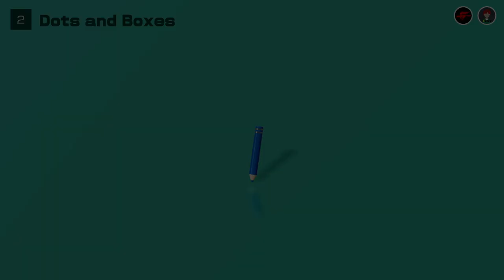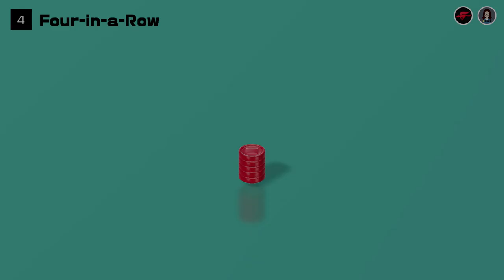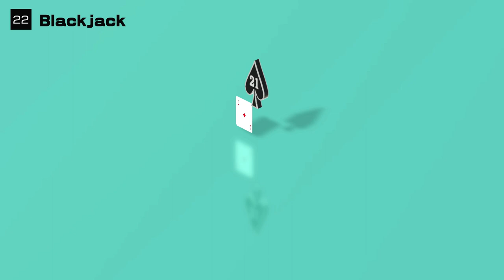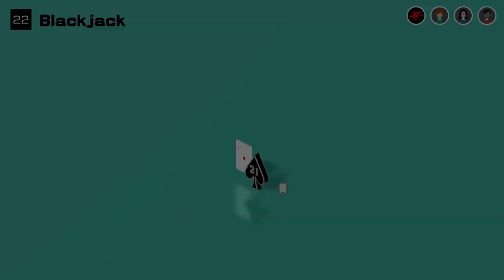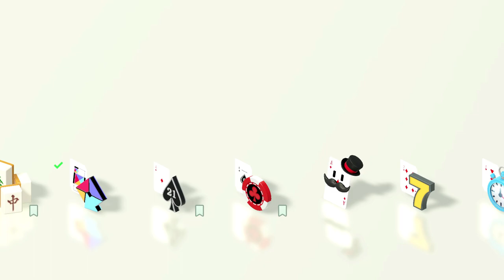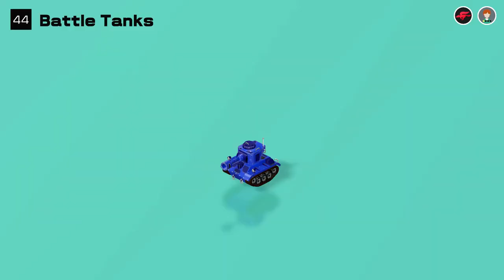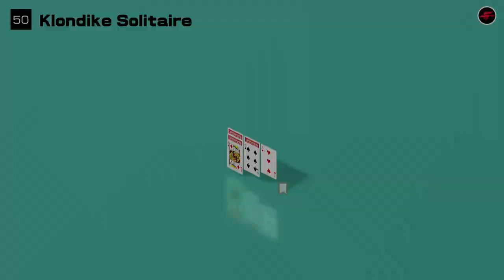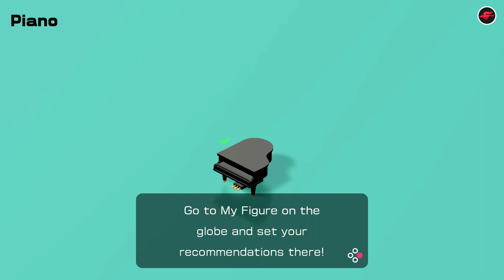All Games in Clubhouse Games: 51 Worldwide Classics ( No Commentary )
With board games, card games, sports games, solitaires, and even a piano keyboard, Clubhouse Games: 51 Worldwide Classics is an eclectic collection of games of games to play and discover on your Nintendo Switch system.

Each game includes how-to-play instructions and trivia tidbits. Defeat all difficulty levels of CPU opponents to become a master of each game! Play on the go, on the TV, or with others locally or online*.